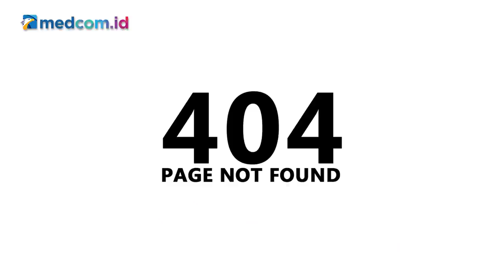[Ceki-ceki] Benarkah 90 Persen Warga Jakarta Dukung Ganjar jadi Presiden? Simak Faktanya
Akun Facebook Krt Agus Purwanto Suryonagoro turut mengunggah gambar berisi narasi tersebut pada 30 Mei 2021. Simak faktanya berikut ini!